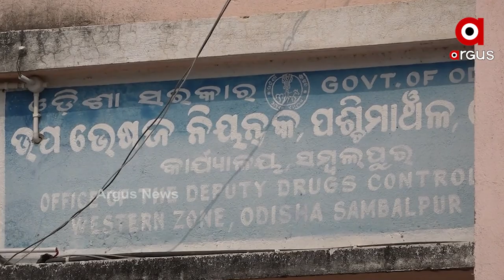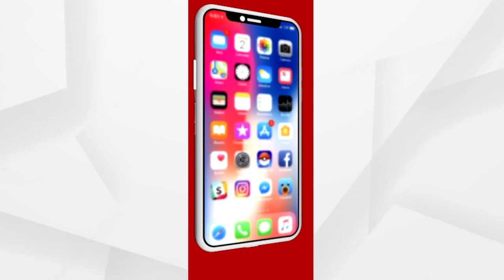ନକଲି କୋରୋନା ମେଡିସିନକୁ ନେଇ ବଢିଲା ଚିନ୍ତା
କଟକରେ ବିକ୍ରି ହୋଇଥିବା ନକଲି ମେଡିସିନ୍ କୁଆଡେ କୁଆଡେ ଯାଇଛି ତାକୁ ନେଇ ଡ୍ରଗ୍ସ କଣ୍ଟ୍ରୋଲର ବିଭାଗ  ଆରମ୍ଭ କରିଛି ତନାଘନା। ଘଟଣାକ ତଦନ୍ତ ନିର୍ଦ୍ଦେଶଦେଇଛି ସ୍ବାସ୍ଥ୍ୟ ବିଭାଗ। ସେପଟେ ସମ୍ବଲପୁର ଏବଂ ରାଉରକେଲାରୁ ଜବତ ହୋଇଛି ନକଲି କୋରୋନା ଔଷଧ